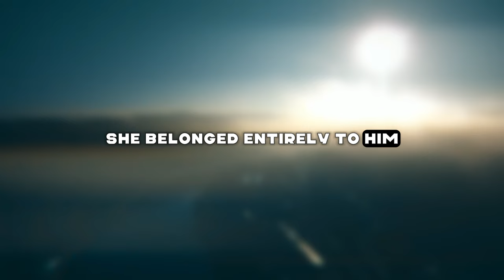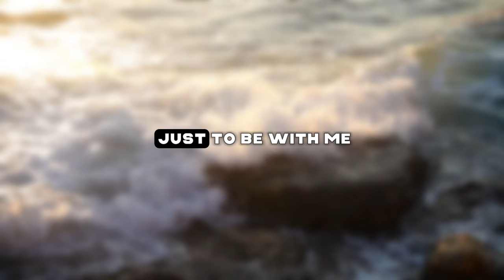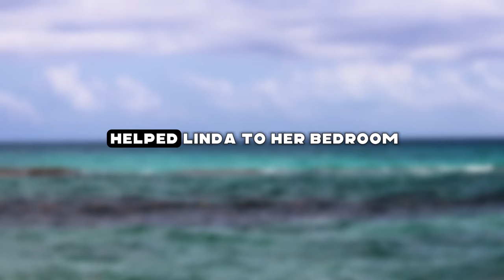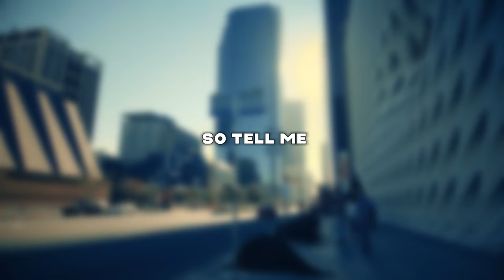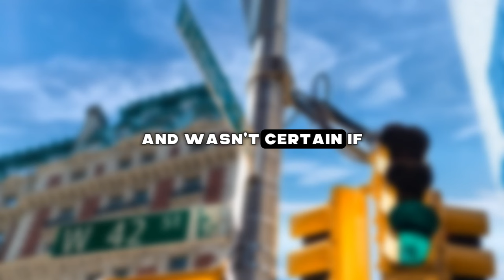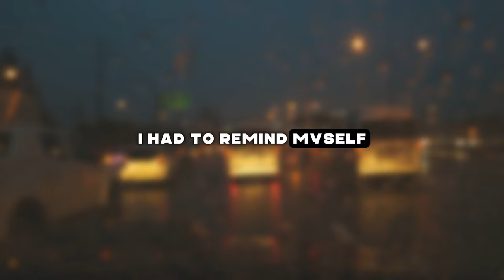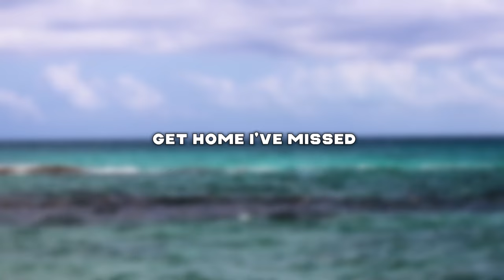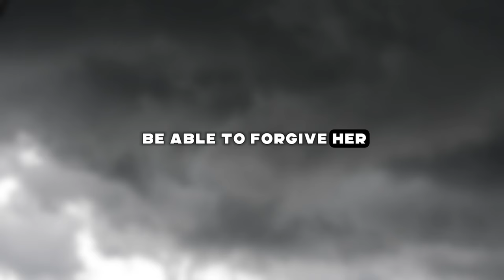My wife was dancing with her lover, and I was watching from the sidelines... I was very angry!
Presenting Today's Narrative: My wife was dancing with her lover, and I was watching from the sidelines... I was very angry!